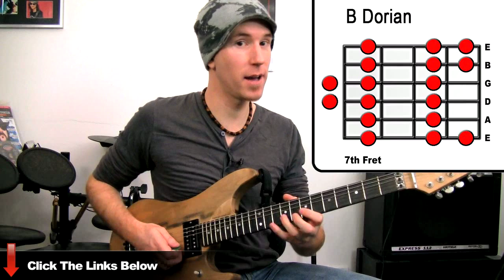Nuno Bettencourt Style Funk Rock Electric Lead Guitar Solo Lick Lesson - Dorian Pedal Tones N4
Nuno Bettencourt Inspired Funky Blues Rock Electric Soloing N4 Guitar Lesson - Using Dorian Pedal Tone Ideas. Get a taste for writing licks in the style of Nuno playing with Extreme, Population 1 and Drama Gods.

Free mp3 drum tracks like those used in my videos

Looking for a complete step-by-step guitar learning system? I recommend Jamorama, it's huge and very affordable!

Enjoy Nail Guitar lessons? Click below to tweet it!

Cheers, Andy